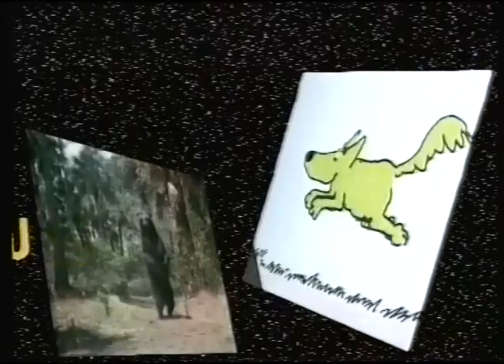CBBC Summer 1988: Nose Day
It's But First This again in the mornings, on this occasion with Andy Crane, Siobhan Maher and Woof the Dog. Today it's Nose Day, and Siobhan's quite put out...